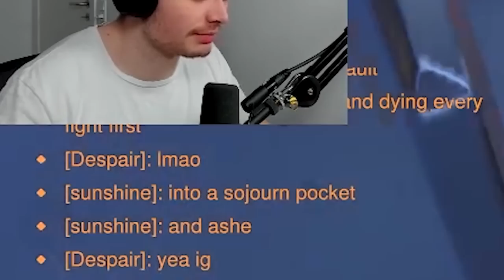Unranked To GM DPS Only! - Ep. 4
Kragie goes on a journey to reach Grandmaster from being unranked in Overwatch 2. The road so far seems to be quite easy but it will get harder soon, much harder. Do you think he can do it in one sitting? Overwatch 2 soldier76 gameplay, tracer gameplay and Sojourn gameplay